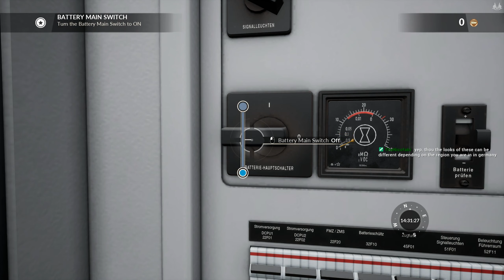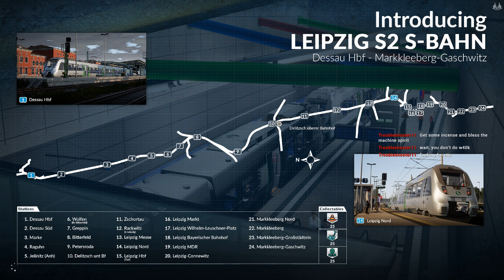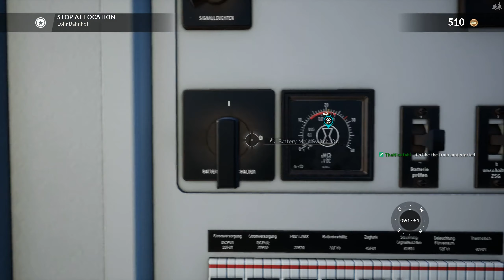Train Sim World - June 9, 2019 Livestream - Part 3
Climb aboard an assortment of locomotives and ride the rails!